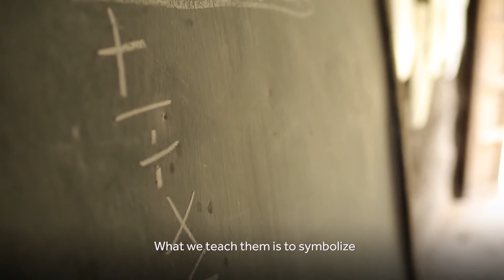Abreham - The Luminos Fund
Abreham wants to be a doctor. Or a security guard. He knows the key to achieving his dreams is education. Through the support of Second Chance (also known as Speed School), a product of the Luminos fund, he's been given a second chance for a brighter future.

Second Chance is an accelerated learning program that compresses three years of curriculum into 10 months, enabling out-of-school children to acquire the skills needed to re-enter formal education.

There are 258 million children around the world who do not know how to read or write. Children who are out of primary school are uniquely challenged to develop vital skills and keep up with educated peers over time.

The Luminos Fund was founded to ensure children everywhere get a chance to experience joyful learning, especially those denied an education by poverty, conflict, and discrimination. Our vision is of a world where no child is ever denied the chance to learn. Luminos currently operate classrooms in Ethiopia, Lebanon, and Liberia where students live in very challenging circumstances. Many are the first in their family to receive an education.

To date, we’ve helped 136,502 children experience joyful learning, and we’re just getting started.

Learn more about the Luminos Fund here: luminosfund.org

Directer, Producer, Cinematographer : Mo Scarpelli
Cinematographer : Ora Dekornfeld
Editor : Sarah Marcus
Translations : Tesfaye Hillo
Produced by : Rake Films